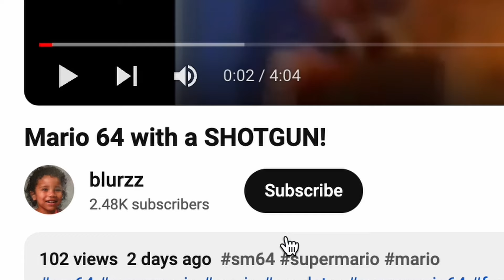I Played the RAT Game (so you don't have to)